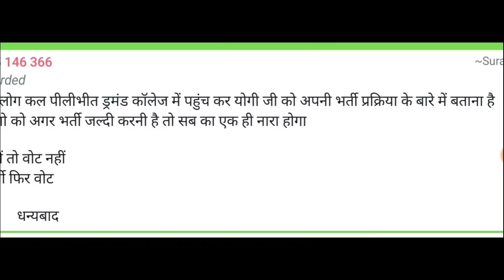ARMY BHARTI UP 2022|| ARMY BHARTI MEERUT 2022|| ARMY BHARTI BAREILLY 2022||ARMY BHARTI VARANASI 2022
Army bharti up 2021. Army bharti latest news today. Up army bharti 2021. Army bharti 2021. Army bharti up

Rojgar with arun को subsribe जरूर